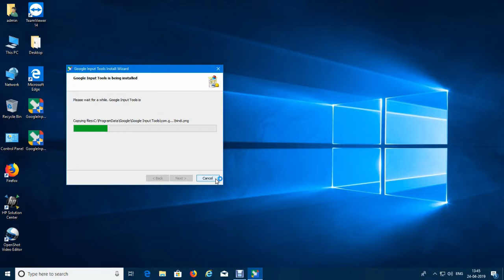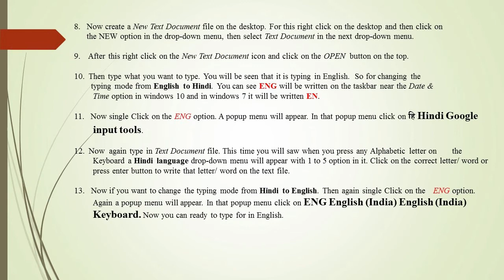How to write or typing hindi in windows 10 offline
Checkout How to write or typing Hindi in windows 10 offline with attached complete easy guidelines procedure file in the video end.